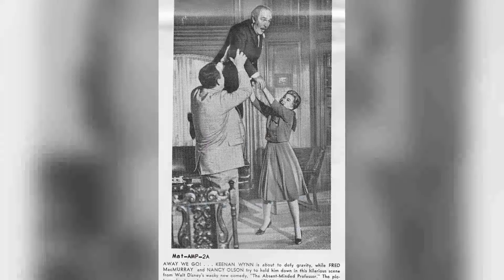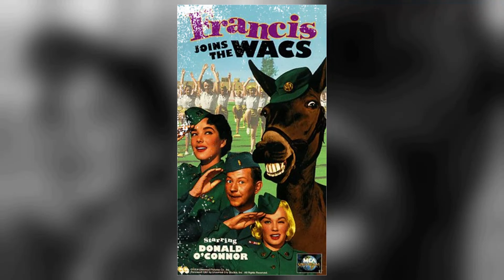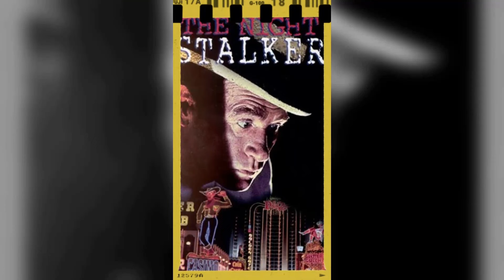Kolchak: The Night Stalker TV Series - A Forgotten Legendary motion picture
Darren McGavin as Carl Kolchak
Simon Oakland as Tony Vincenzo
Jack Grinnage as Ron Updyke
Ruth McDevitt as Emily Cowles
Craig R. Baxley as Mr. R.I.N.G.
John Fiedler as Gordon Spangler
Carol Ann Susi as Monique Marmelstein
Don Mantooth as Paul Langlois - Sleep Subject
Dennis McCarthy as Ballistics Man
Keith Walker as 1st Reporter
Bill Deiz as 2nd Reporter
Keenan Wynn as Capt. Joe 'Mad Dog' Siska
Ramon Bieri as Captain Joe Baker
Richard Kiel as The Diablero
Ned Glass as Apartment Superintendent
Vince Howard as Policeman
Alyscia Maxwell as 3rd Reporter
Alice Backes as Dr. Shropell
Barry Cahill as Dr. Alan Ross
Mickey Gilbert as Nanautzin, the Mummy
Bruce Powers as First Policeman
Hunter von Leer as Blond Football Player
Scott Douglas as Major Taylor
William Daniels as Police Lt. Jack Matteo
Tom Skerritt as Robert W. Palmer
William Smith as Jim Elkhorn
James Gregory as Captain Quill
Charles Aidman as Police Captain Leo Winwood
Fred Beir as Ryder Bond
Phil Silvers as Harry Starman
Dick Gautier as Mel Tarter
Beatrice Colen as Jane Plumm
Nina Foch as Madame Trevi
Julie Adams as Mrs. Walker
Kathie Browne as Lieutenant Irene Lamont
Larry Linville as Captain Jonas
John Dehner as Capt. Vernon Rausch
John Marley as Captain Maurice Molnar
Cathy Lee Crosby as Helen Surtees
Mary Wickes as Dr. Bess Winestock
Henry Jones as Captain Julian Wells
Philip Carey as Sgt. Mayer
Julie Gregg as Susan Driscoll
Severn Darden as Dr. Aaron Pollack
Elaine Giftos as Nurse Janis Eisen
Murray Matheson as Mr. Lane-Marriot
Suzanne Charny as Catherine Rawlins
Joseph Sirola as Benjamin Sposato
Hans Conried as Mendel Boggs
Pippa Scott as Tillie Jones